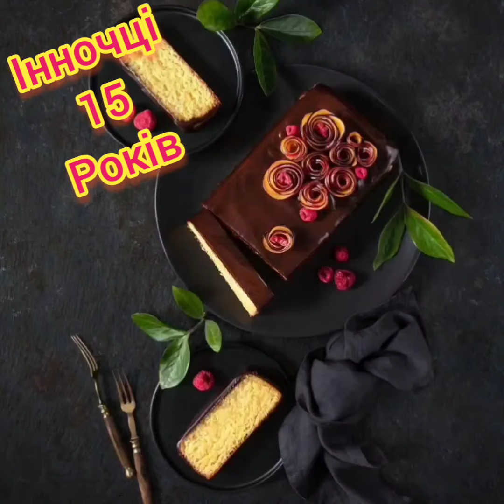Дорога Інночка Вітаю З Днем Народження З 15 річчям!